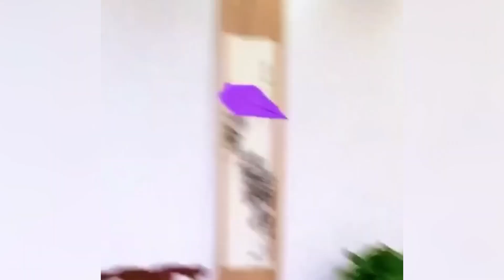The best crafts of 2023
Watch the best crafts with me